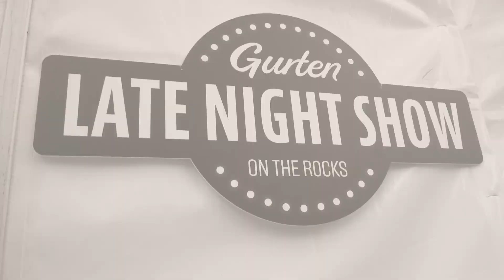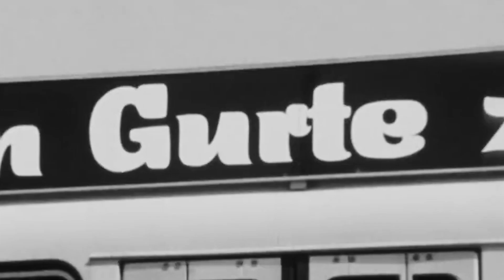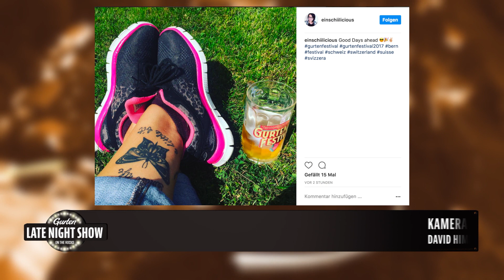Gurtenfestival 2017 • Gurten Late Night Show #1 vom 12.7.2017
Gurten Late Night Show #1 vom Mittwoch, 12. Juli 2017 mit den Gästen Dabu Fantastic und Tom Freund.
Moderation: Dominik Gysin, Regie: Cristian Sulser, Produktion: newsroom communication ag